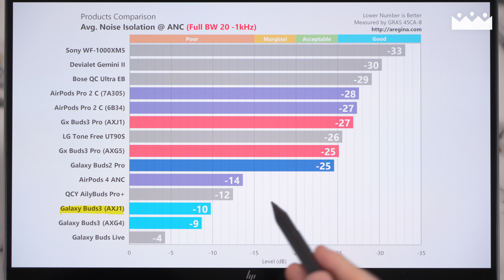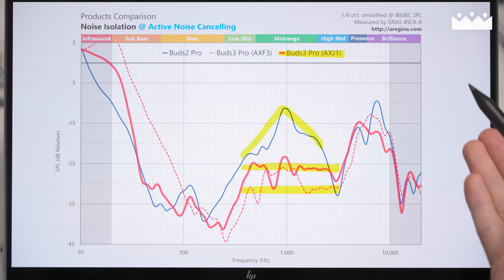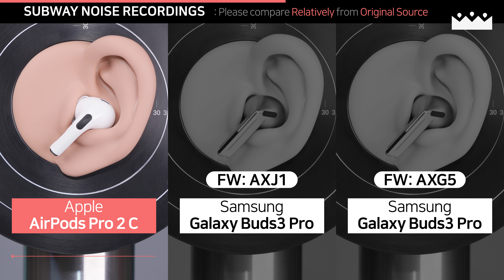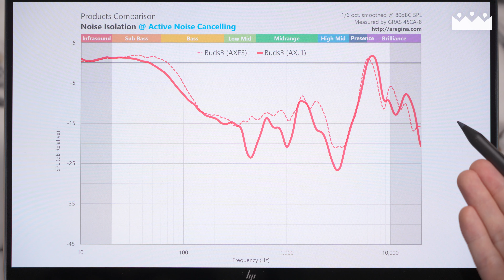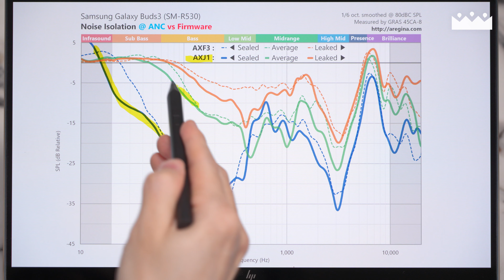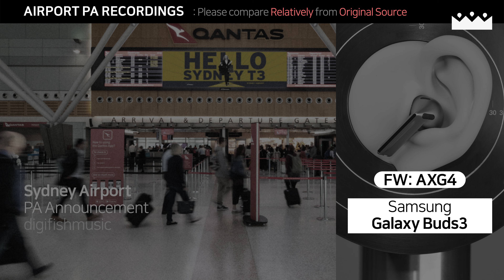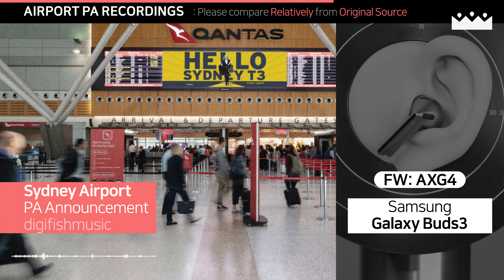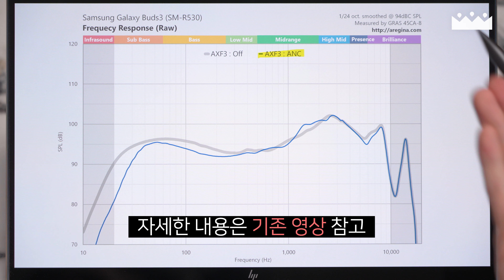【소리체험】 삼성 갤럭시 버즈3 시리즈 새 펌웨어 노이즈캔슬링 성능 떡상! 🥰 에어팟 프로2 게섯거라?!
버즈3 시리즈 AXJ1 최신 펌웨어 노이즈캔슬링 성능 테스트입니다.

INDEX
0:00 영상 개요
0:23 차음성 평균
0:55 버즈3 프로 ANC 분석
2:03 버즈3 프로 ANC 체험 : 지하철
2:57 버즈3 프로 ANC 체험 : 공항
3:55 버즈3 ANC 분석
4:57 버즈3 ANC 체험 : 지하철
5:51 버즈3 ANC 체험 : 공항
6:48 에필로그

Ambient Sources

Sydney Airport Finalcalls was served by the freesound project and produced

BGM